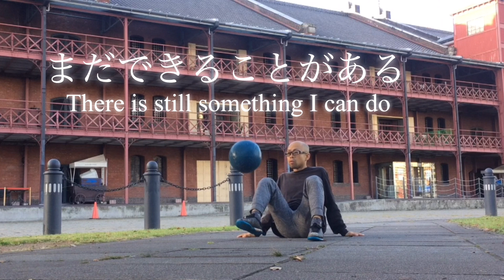夢を追いかけた40歳男の末路の記録【VLOG】DAY532日目【まさに地獄】リボルブ連続10回への挑戦《フリースタイルフットボール》revolve Aim! 10 times in a row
☆紫外線から肌を守ろう！
【日焼け止め】
《14gのものはこちら》
AHC ナチュラルパーフェクションダブルシールドサンスティック 14g, Natural Perfection Double Shield Sun Stick SPF50+ PA A.H.C

《22gのものはこちら》
AHC ナチュラルパーフェクションダブルシールドサンスティック 22g, Natural Perfection Double Shield Sun Stick SPF50+ PA

《自己紹介》
ぼくは1981年生。フリースタイルフットボールを36才から挑戦しています！！

しかし、、、

練習しても、なかなか上手くなれない、
言ってみれば『落ちこぼれ』。

こんな『落ちこぼれ』でも、
いま取り組んでいる企画を達成して、

『いまから何を始めるのも、
　決して遅くない！』

『あきらめなければ、必ずできる！』

を自分自身で体感したいと思って、
YouTubeをしています！

《ぼくが使っているボール》my favorite ball
アーバンボール　スカイファイヤー5号
URBANBALL SKYFIRE

Born in 1981.  I've been playing freestyle football since I was 36!  !!

 However,,,

 Even if I practice, I can't get better,
 If you say, "dropping out".

 Even with such a "dropping out"
 Achieving the project you are currently working on,

 "People can change at any time!  』\

 "What are you going to start now?
 It's never late!  』\

 "If you don't give up, you can definitely do it!  』\

 I want to experience for myself,